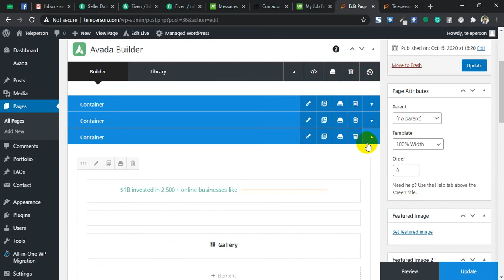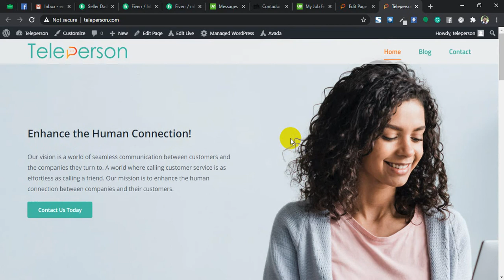Hide a section in WordPress website Avada theme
By-
Md. Badrul Alam (Munna)
Director
GBA IT SOLUTION